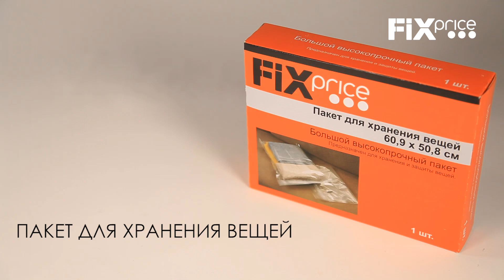Fix Price - Пакет для хранения вещей